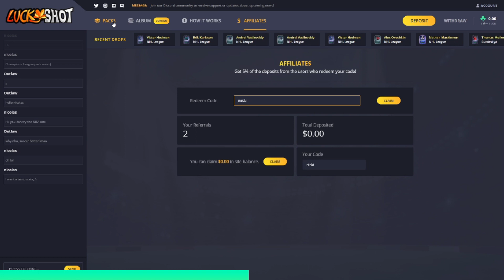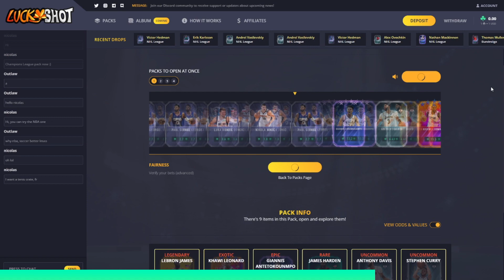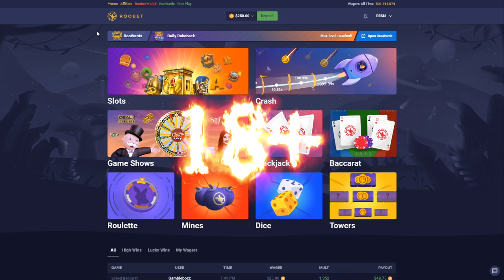I TRIED DOG HOUSE MEGAWAYS BONUS BUYS!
Links to LuckyShot Website + Information below *Pinned Comment*
Here is another video where I decided to do Dog House Megaways Bonus Buys :)
If you guys wish to gamble on Roobet and Gamble Responsibly, you can Use Code RiiSki for INSTANT FREE Access to Roowards, Saving you $2,500!